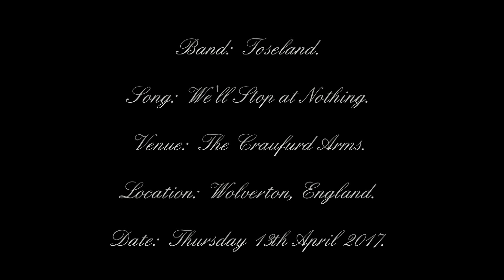Toseland - We'll Stop at Nothing.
Date: Thursday 13th April 2017.
Venue: The Craufurd Arms.
Location:  Wolverton. England.
Tour: Spring Tour UK Tour 2017.